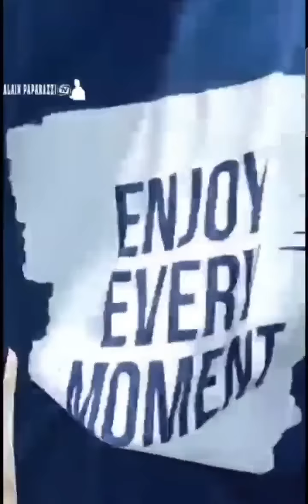Abuchean a Díaz-Canel en visita al Surgidero de Batabanó, Pinar del Río